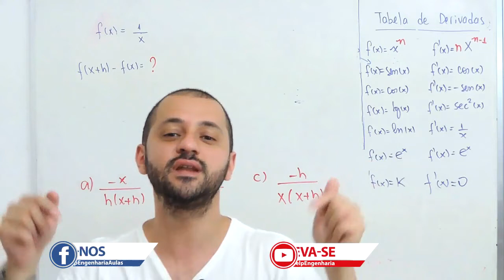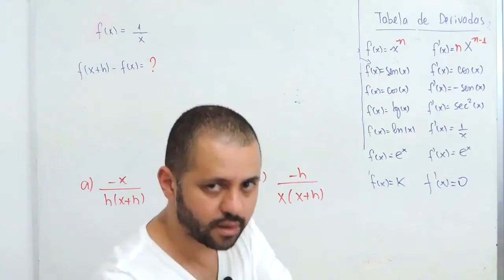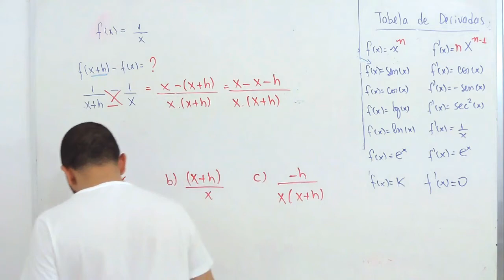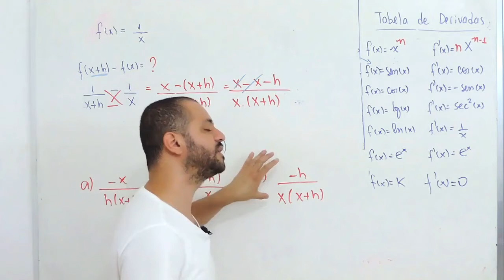🤔 Help Desafio #03 - FUNÇÕES - RESPOSTA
Venha a aprender Cálculo comigo

E aí Helper tudo beleza?? Esse é o resultado do desafio 03, sexta feira tem mais!!